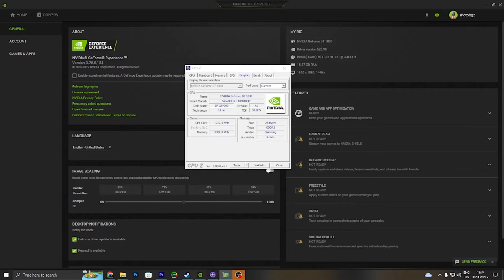Gotham Knights GT 1030 - i7 3770 - 720p, 900p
System: 0:00
720p: 0:52
900p: 5:04